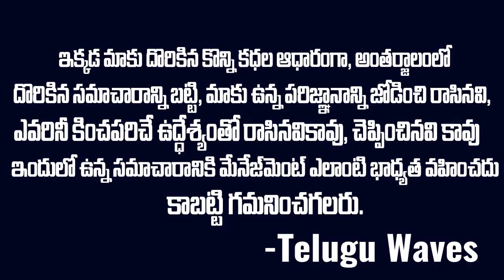ప్రధాని ఇందిరాల మాట్లాడి ఆరోజుల్లో 60 లక్షలు గంటలో కొట్టేసాడు| Nagarwala Case 1971 | TELUGU WAVES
WATCH :ప్రధాని ఇందిరాల మాట్లాడి ఆరోజుల్లో 60 లక్షలు గంటలో కొట్టేసాడు| Nagarwala Case 1971 | TELUGU WAVES